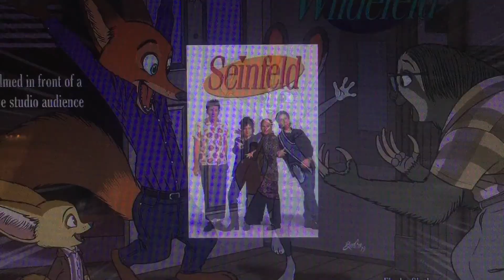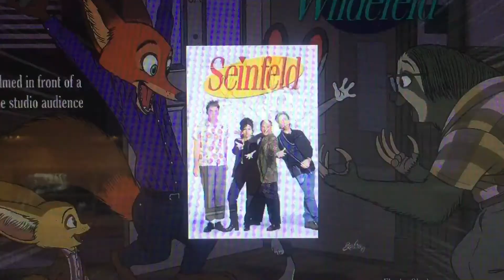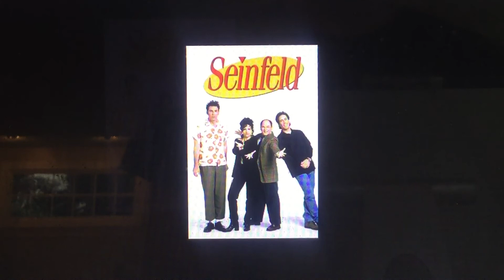Happy 30th Anniversary to my favorite show of all time, Seinfeld!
On this day in 1989, Seinfeld premiered on NBC. Happy 30th Anniversary to my favorite show of all time!